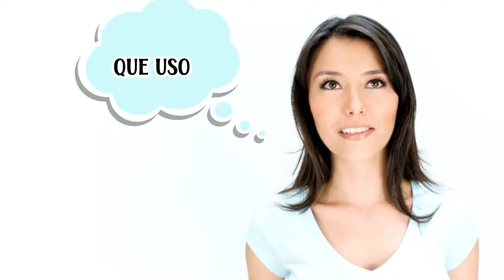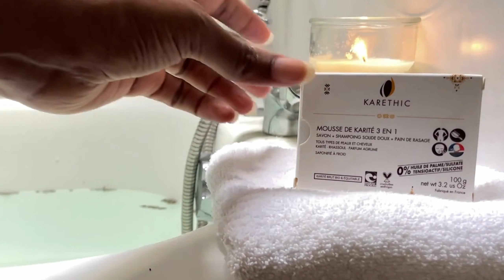💛 Guía "Verde" Glamour Inspirada por Barbie: 10 Alternativas de Belleza Cero Residuos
😁 ¡Bienvenidos a esta guía "verde" glamour inspirada por Barbie! En este video, combinaremos el atractivo atemporal de Barbie con el mundo ecológico de la belleza cero residuos. Únete a nosotros mientras exploramos 10 ingeniosos consejos para una rutina de belleza sostenible que te mantendrá glamuroso/a mientras cuidas el medio ambiente. Desde soluciones de belleza caseras hasta reutilización de envases de vidrio, lo tenemos todo cubierto con alternativas verdes simples y efectivas. Di adiós al desperdicio excesivo y hola a un planeta más verde con Barbie como inspiración eco-chic. Sumergámonos en la Guía Green Glam de Barbie y abracemos un mundo de elecciones conscientes y glamurosas.

🎶 CRÉDITO MUSICAL 🎶:
Música de Uppbeat (gratis para creadores):
Código de licencia: K1RSJUI37M6G7QNS